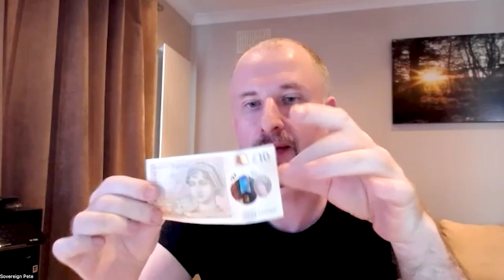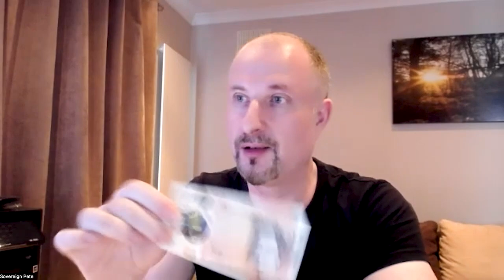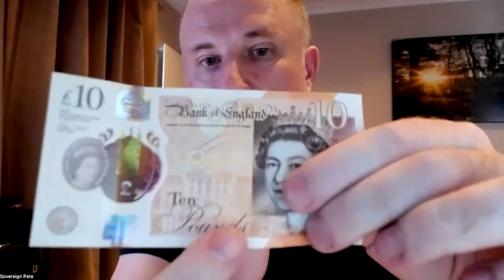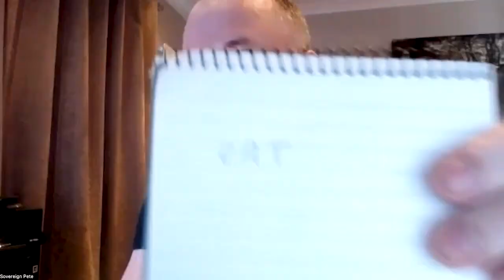parth_é Podcast: The New Monks Podcast. 28 with Pete Stone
After 3 decades of deep researching, Pete decided to set up The Sovereign Project, where he shares his knowledge and discoveries on the legal system and the way this entire system has been set up and designed for us since birth. The website is an amazing resource for anyone new into this subject, just sign up, become a member and read! (Link below). In this episode, Pete shares quite a few different nuggets of information on just how inverted this reality really is and how we can begin to stop giving our power away to the system and it's parasitic entities.

There is a lot of information coming to the surface at the moment about just how corrupt it all is, as well as common law and it can be quite a lot to integrate. It is a major part of the path into realising what is really going on and definitely super paradigm shattering. Pete shares his own personal way of handling specific things and as he says, there are so many others talking about the same thing now from their perspective. The truth is ready for those who are willing to do the work to integrate it. Please use your discernemnt and know that it is always you that will have to take responsibility and deal with the consequences of your actions. What an exciting time, to reclaim our freedom, power and sovereignty. Much love.

The New Monks created by parth_é is a series designed to dive into the lives of individual people and gain insights from their journey. In each episode we spotlight a "sensei" - we believe that everyone is a teacher, that we can learn from each other's experiences and that it all starts with the telling of our stories.

May we continue to gain many insights from each other with a whole load of understanding, compassion and love for our fellow human beings.

Episode Notes:

Mentioned Weimar Republic